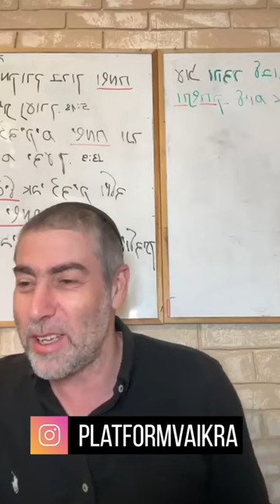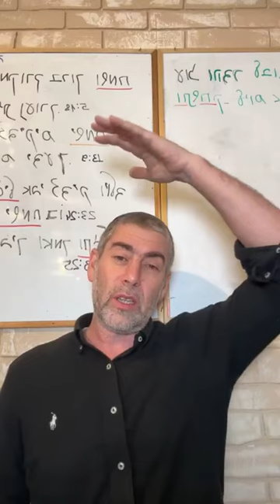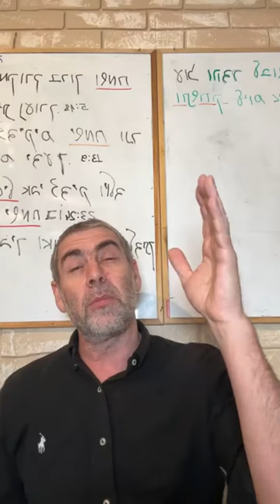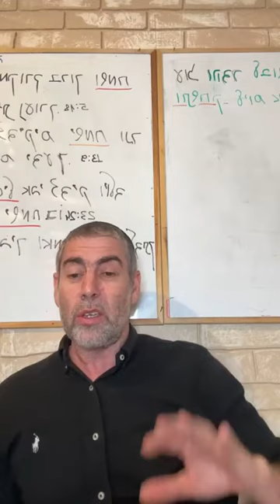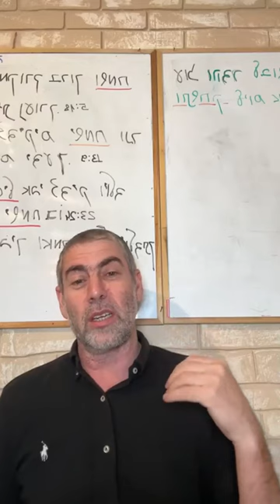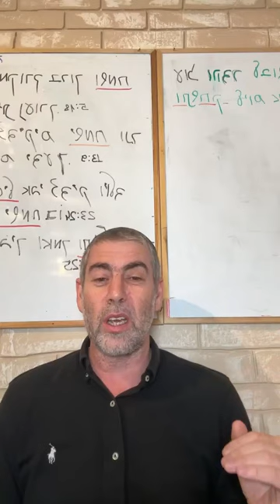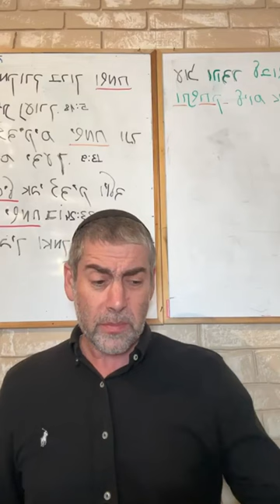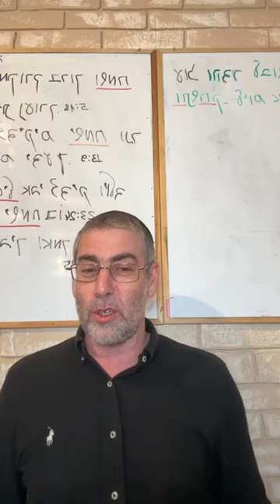✡️ Ицхак Пинтосевич: Пять причин благодарить. Помни о тех, кто помогал. О благодарности. Урок 31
Почему благодарность, особенно в трудные для человека моменты, является источником спасения? Пять законов, по которым приходит спасение.
Что говорил о влиянии благодарности раби Нахман? Три различных реакции человека на сделанное для него другими добро.
Проблемы и заботы человека - часть плана Вс-вышнего. Если человек это осознает и принимает с благодарностью, Вс-вышний совершает для него чудо.
"Путь, по которому человек хочет идти - по нему его ведут". Как работает этот закон? Осознание добра - выбор самого человека.
В чем заключается цель сотворения мира и как человек может приблизиться к ее реализации? Структура мира и проявление Вс-вышнего в рамках его системы.
Что происходит с человеком, который переходит от поверхностности законов к присоединению к Небесам, к высшей энергии Вс-вышнего?
Все работает по принципу "мера за меру". Поступки человека и наша оценка окружающей реальности. Понимание, что Вс-вышний не может быть неправ.
Благодарность Вс-вышнему - проявление смирения человека. Что человек приобретает, устраняя свое эго? Примеры Моше рабейну и праотца Авраама.
Изучение книги "Thank You" рава Зелига Плискина. Благодарность ближним формирует благодарность Вс-вышнему и наоборот.
В каждом достижении человека ему помогали другие люди. Пример из Талмуда - история величия раби Акивы и его благодарности жене.
Благодарность учителям и всем, кто нам помогает - предпосылка к нашему успеху. Подход "я сделал себя сам" - почему он неверен? Само действие благодарности другим включает в человеке правильный настрой.